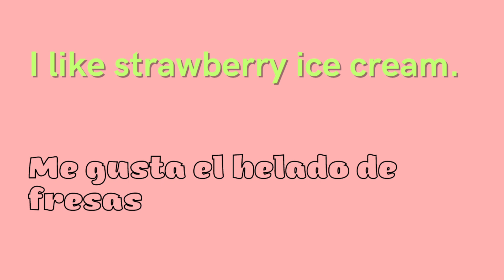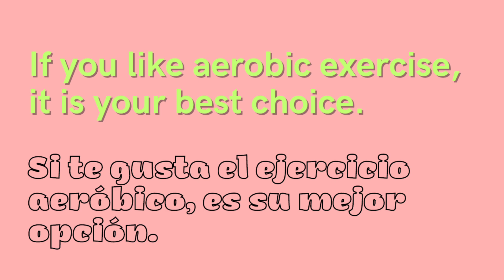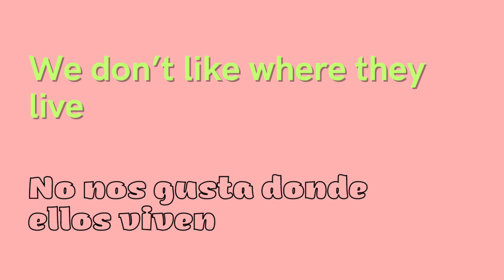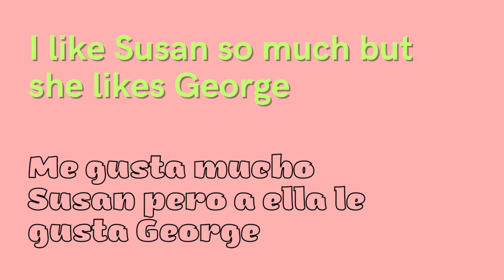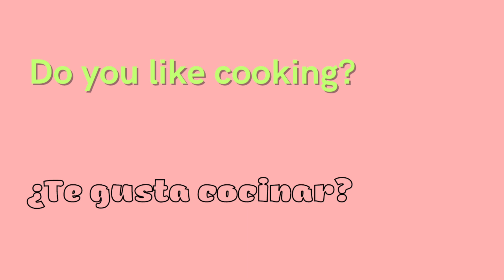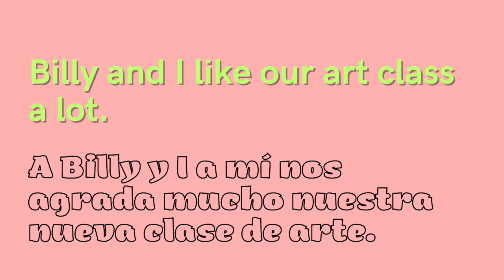Oraciones con el verbo "to like" en Inglés | Aprender Inglés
Aprender Inglés. Inglés para principiantes. Los ejemplos de oraciones con el verbo "to like" en Inglés.